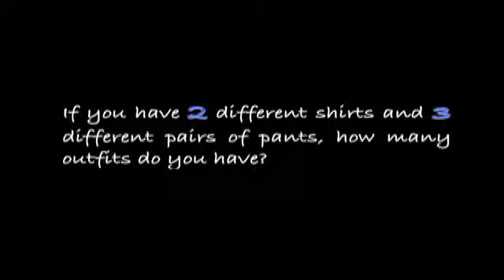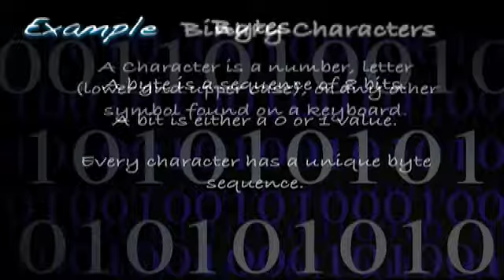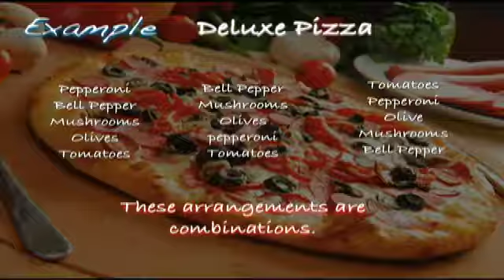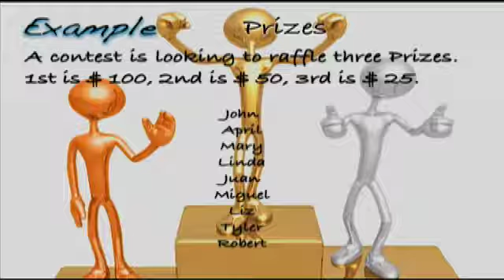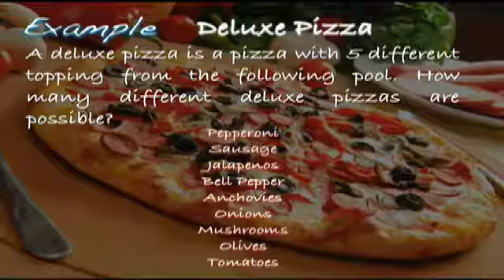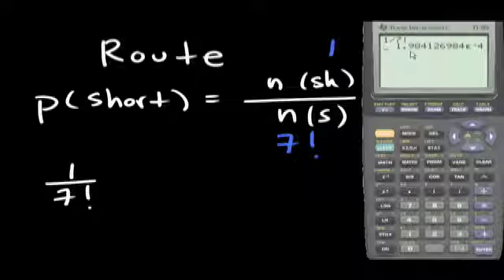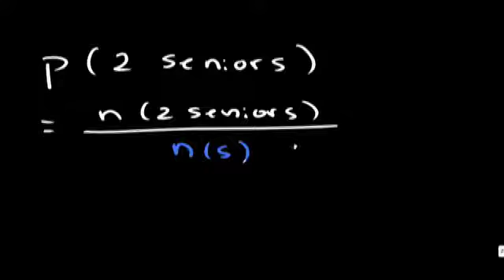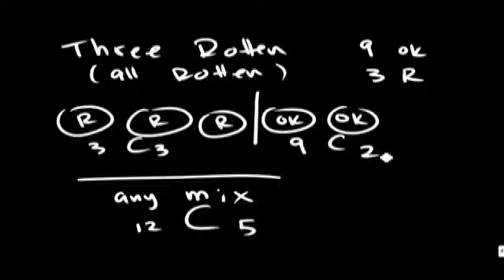Probability and Counting 360P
Statistics, Probability, Counting, Combinations, Permutations, ELAC, East Los Angeles College, Daniel Judge,